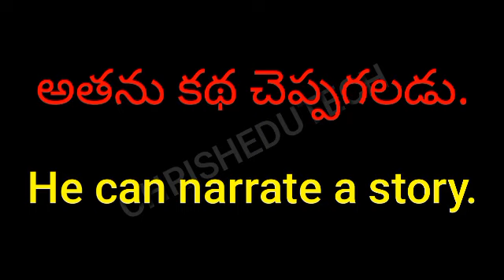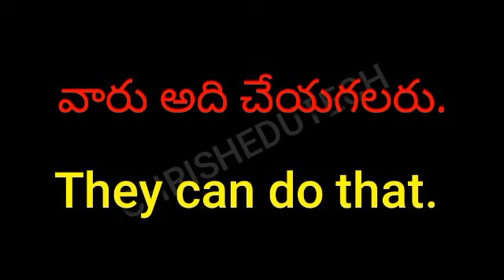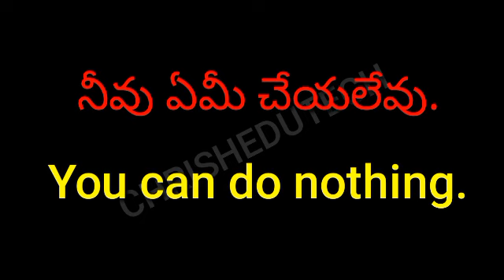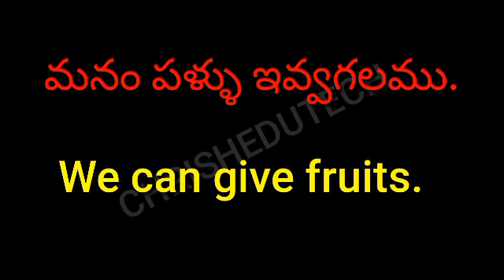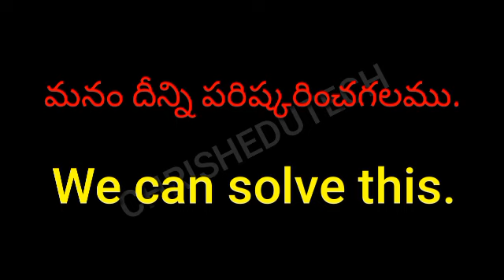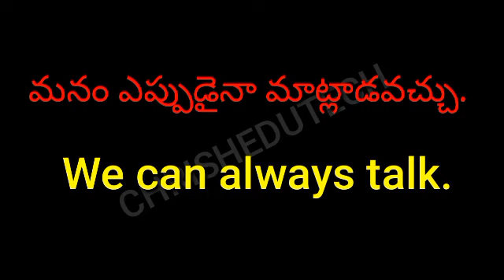Spoken English Through Telugu గలను, గలము, గలవా? ఇలాంటివి ఇంగ్లీషులో నేర్చుకోండి.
Spoken English Through Telugu గలను, గలము, గలవా? ఇలాంటివి ఇంగ్లీషులో  నేర్చుకోండి సులభంగా.